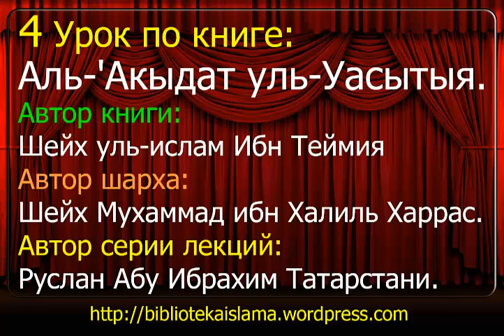4 Аль-Акыдат уль-Уасытыя. Ибн Теймии. Шарх Мухаммада ибн Халиля Харраса. Руслан